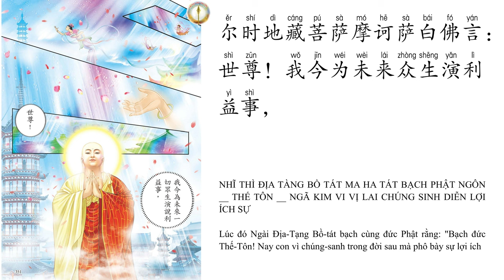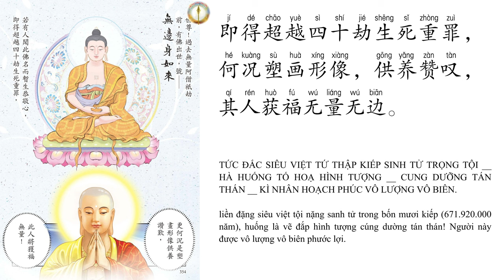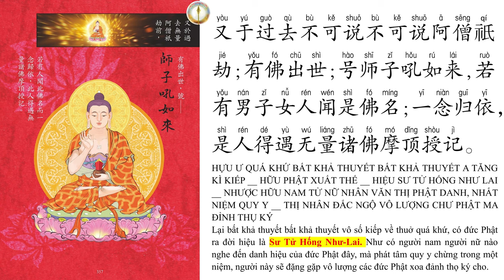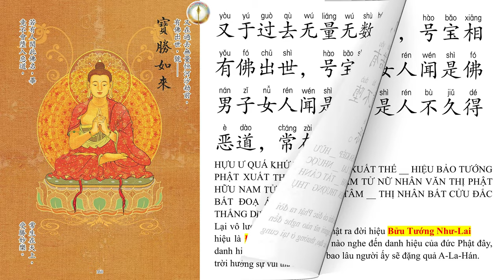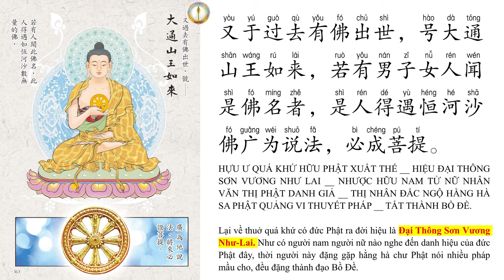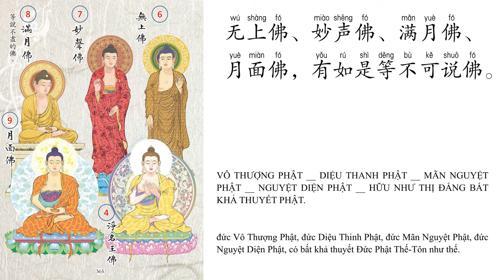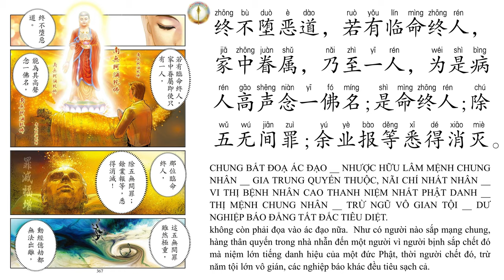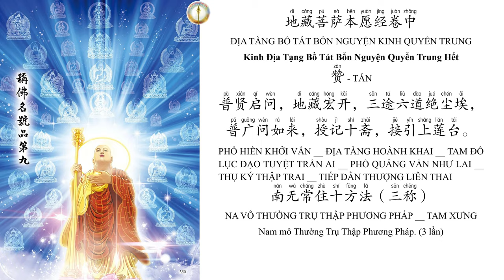Kinh Địa Tạng Tiếng Trung - Phẩm 9 | Pinyin - Hán Ngữ - Tiếng Việt | Vạn Phật Thành | Thích Trí Tịnh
Đọc Admin Kênh Nhân Quả Luân Hồi
Ảnh: Terrycomic

Toàn bộ phiên bản Kinh Địa Tạngk Song ngữ tiếng trung